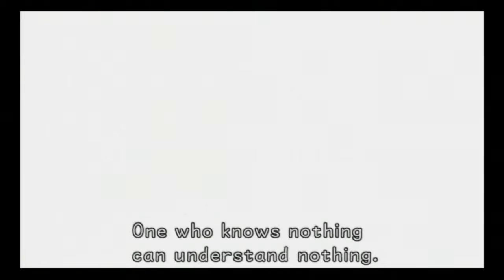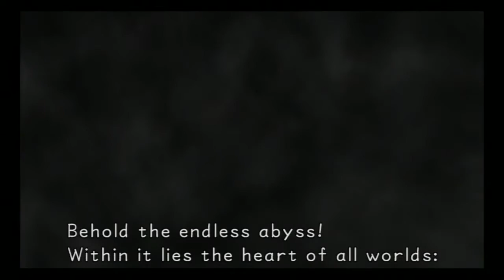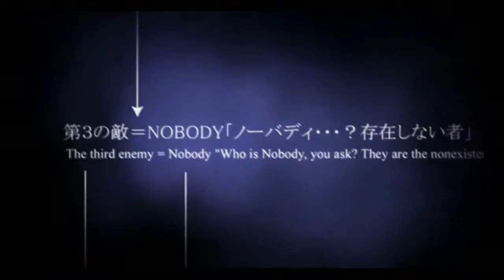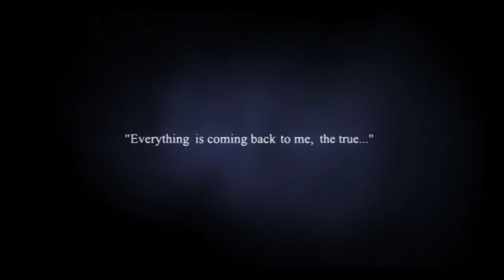Kingdom Hearts HD: Proud Mode Walkthrough Part 31 - Final Boss Fights (Finale)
Time to fight the darkness head on as we fight the final bosses of the storyline!!!